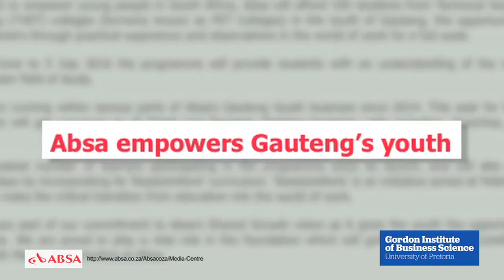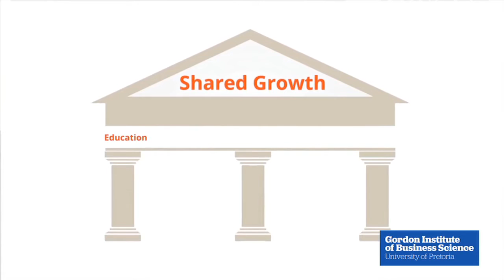Maria Ramos - Shared Growth Programme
Maria Ramos, CEO of Barclays Africa, says they are investing more than 2.7bn over the next three years in their shared growth programme.